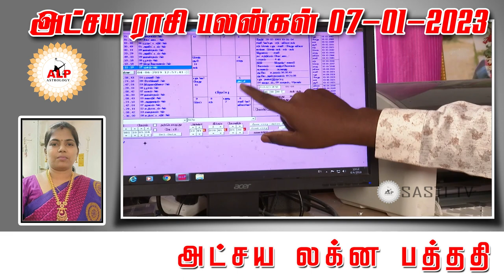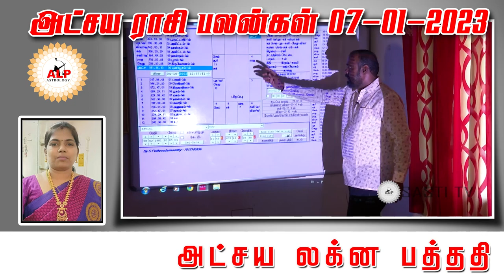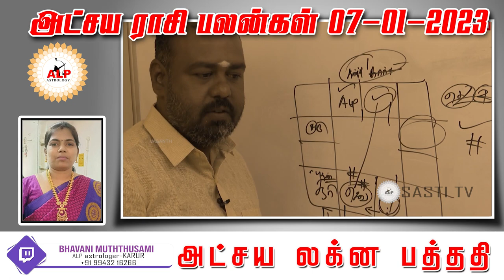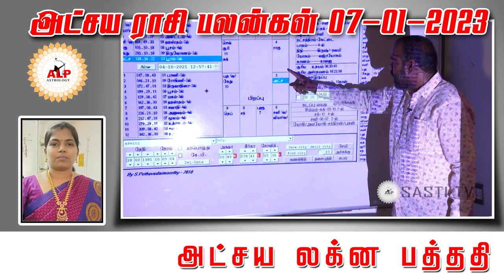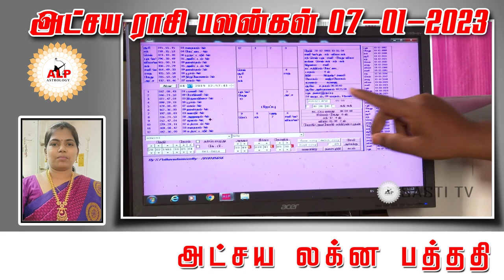அட்சய நட்சத்திர பலன்கள் | 07.01.2023 | நல் வழி பிறக்க இதை பாருங்கள்